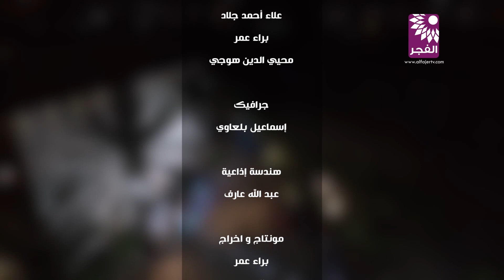برنامج زجل يستضيف الفنان يعقوب أبو حبيب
تلفزيون الفجر الجديد 16/1/2017 | برنامج زجل يستضيف الفنان يعقوب أبو حبيب
اعداد  وتقديم : الشاعر حسن كتانة | تصوير : علاء أحمد جلاد ، براء عمر ، محيي الدين هوجي | جرافيك : إسماعيل بلعاوي | هندسة إذاعية : عبد الله عارف | مونتاج واخراج : براء عمر ومحيي الدين هوجي | شكر خاص : معتصم ملحم ، الفنان بهاء الجلاد ،  عارف الأورغ عُقبة عماد ، عازف العود سمير الشيخ ، فرقة بلدنا للدبكة الشعبية، تسجيلات أمجد الجبالي ، قاعات سان موريس  | إنتاج : تلفزيون الفجر الجديد وفجر أف أم 2017